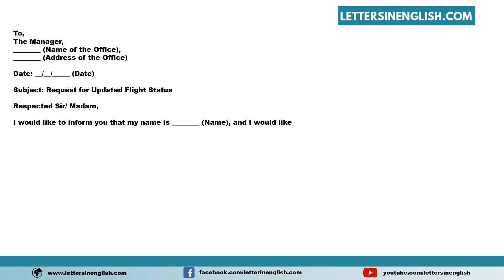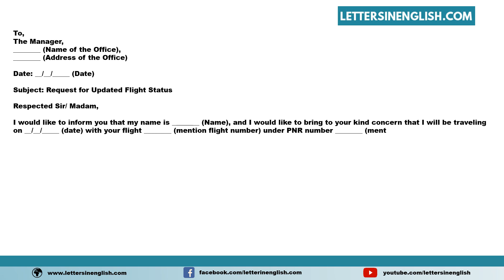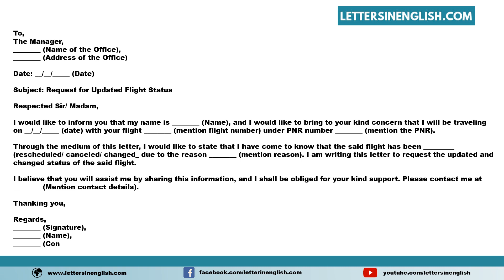Request Letter for Flight Status Update - Sample Letter Requesting Flight Status Update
Sample Request Letter for Flight Status Update - Sample Letter Requesting Flight Status Update

In this video, you will find a sample Request Letter for Flight Status Update - Sample Letter Requesting Flight Status Update in English Template

PID: 34388